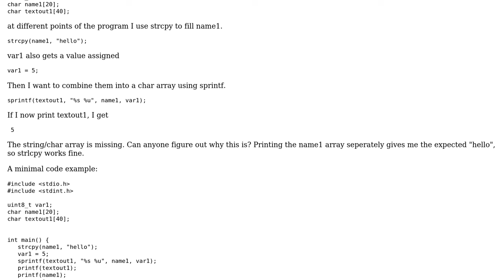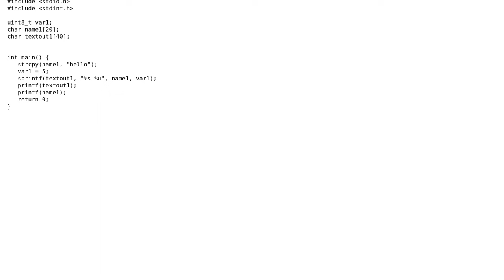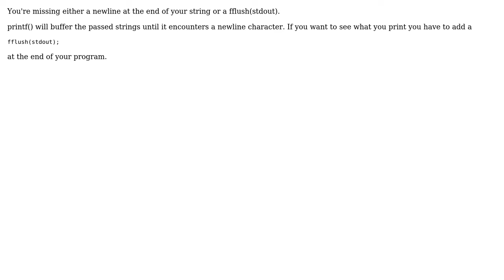sprintf to combine char arrays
With thanks & praise to God, and with thanks to the many people who have made this project possible! | Content (except music & images) licensed under CC BY-SA | Music | Images & others | With thanks to user Patrick Schluter user C. Winters and the Stack Exchange Network Trademarks are property of their respective owners. You are responsible for your own actions.